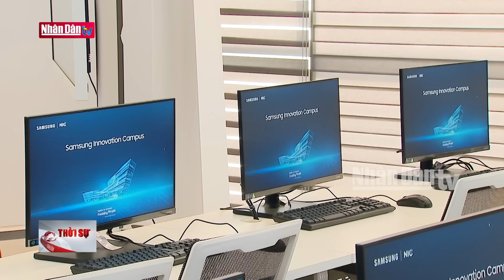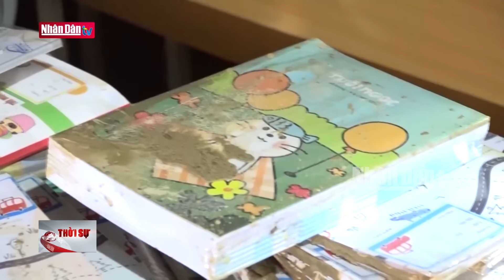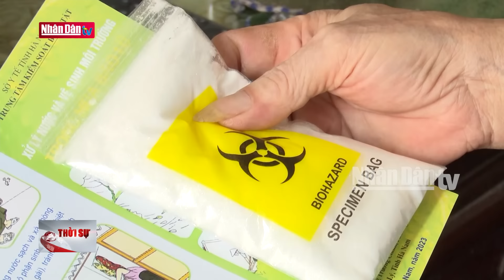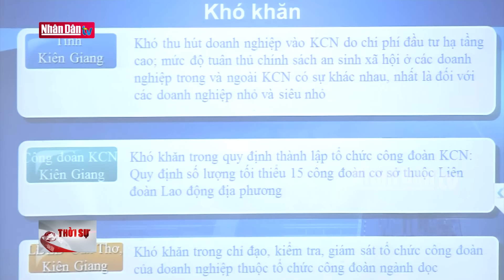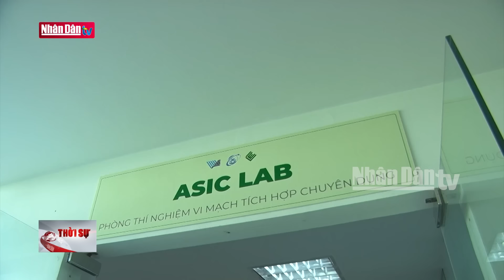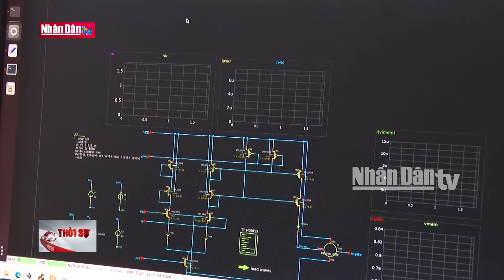Tin tức thời sự mới nhất hôm nay | Bản tin 11h30 ngày 1-10-2024